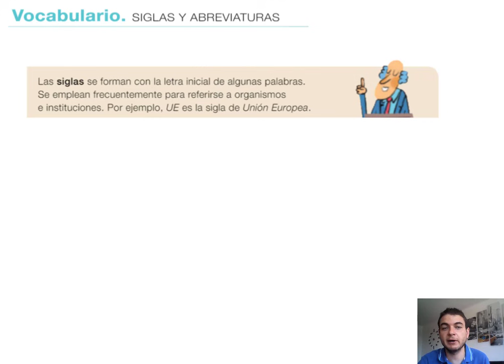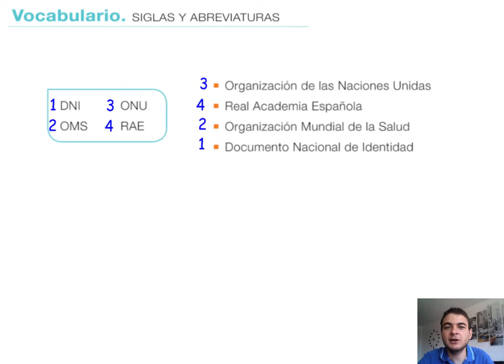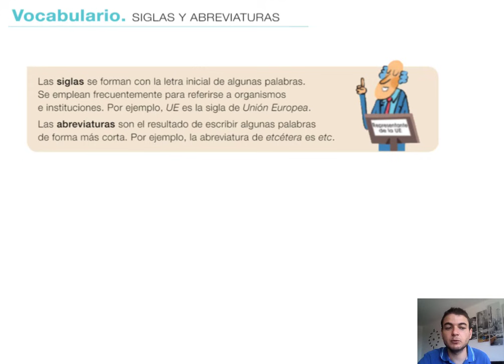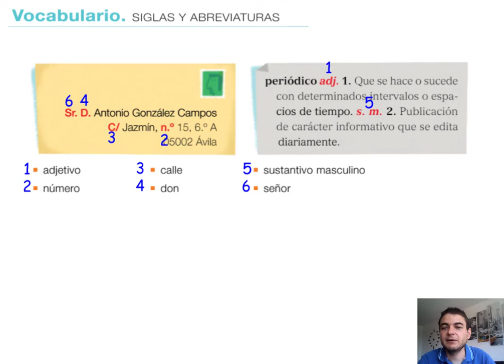Siglas y abreviaturas. Lengua, 4º Primaria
Las siglas y las abreviaturas, cada una de una forma, nos sirven para identificar palabras más largas.

En este vídeo descubriremos qué tipo de palabras acortan las siglas, y qué tipo de palabras acortan las abreviaturas.